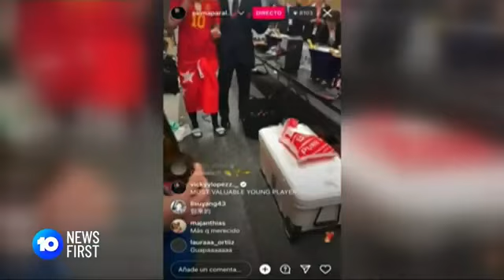Resignation of Football Coach Luis Rubiales Amid Kissing Scandal, and Capture of Escaped Gator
Former football coach Luis Rubiales steps down from his position in the wake of a controversial kissing scandal. Meanwhile, authorities successfully capture an escaped alligator. Get the latest updates on these two noteworthy events.